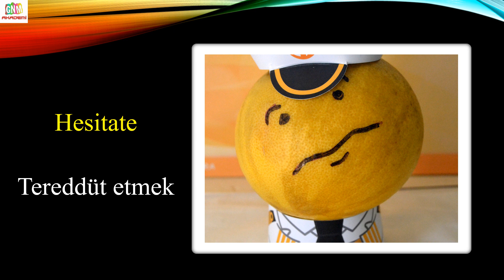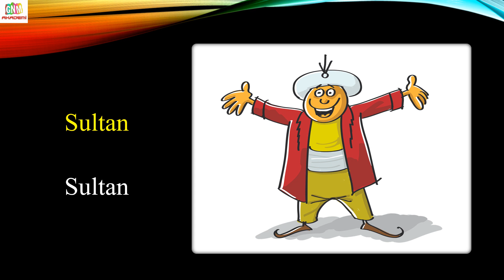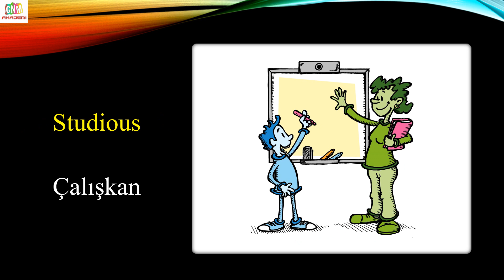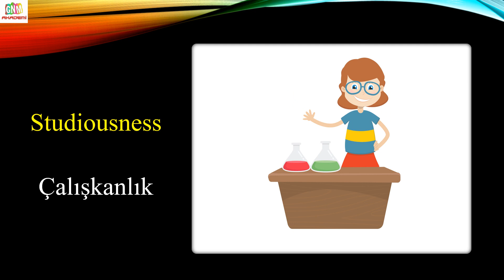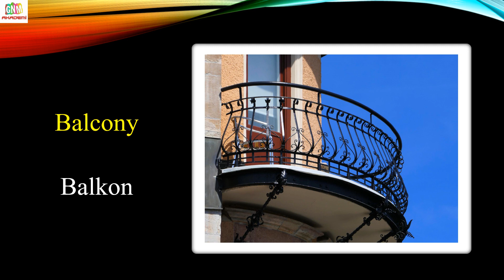HER GÜN 20 İNGİLİZCE KELİME (13.GÜN)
Etiketler;

ingilizce,
ingilizce kelimeler,
ingilizce kelime öğrenme,
ingilizce öğreniyorum,